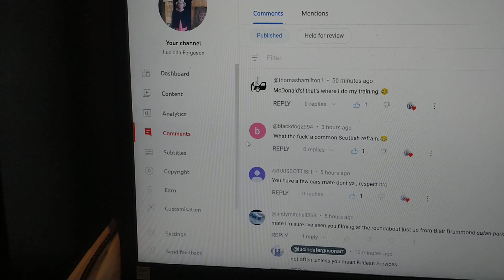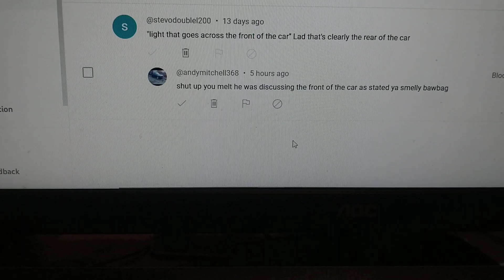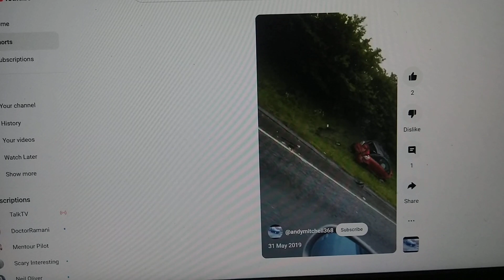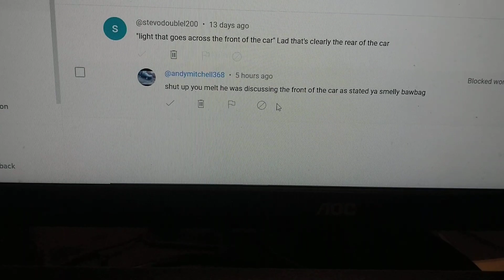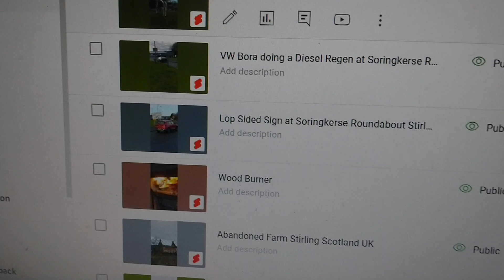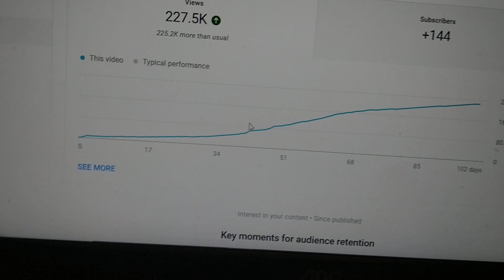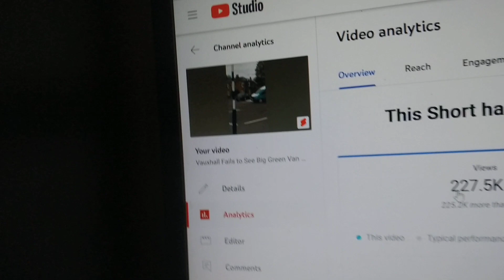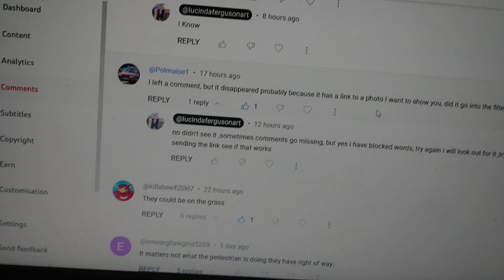Pluriel no more ,Chunel Update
Ends abruptly